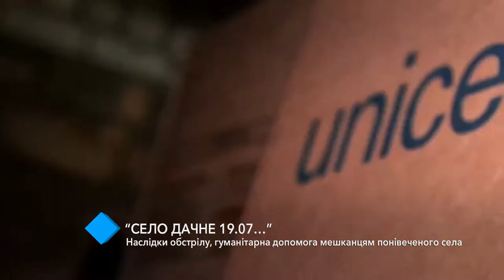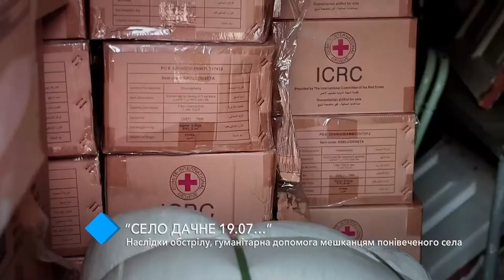Дачне: наслідки обстрілу та гуманітарна допомога мешканцям понівеченого села